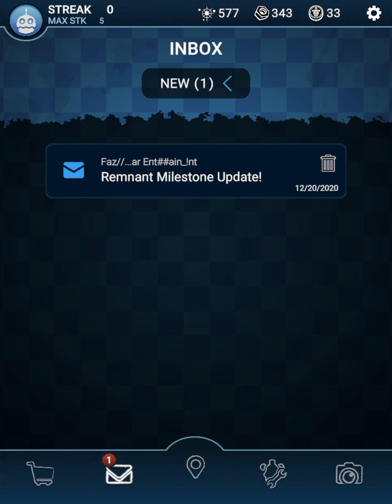Fnaf ar part 2